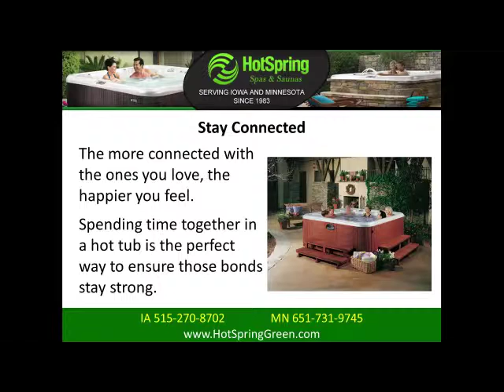Hot Tubs Minneapolis, Spa Dealer St. Paul, MN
How to Feel Your Best With a Hot Tub [Great Video] Hot Tubs Minneapolis, Spa Dealer St. Paul, MN ☎ ☎ Hot Spring Spas, hot tubs for sale.  Best prices, great service, huge selection of hottubs and saunas. 55407, 55406, 55106, 55124